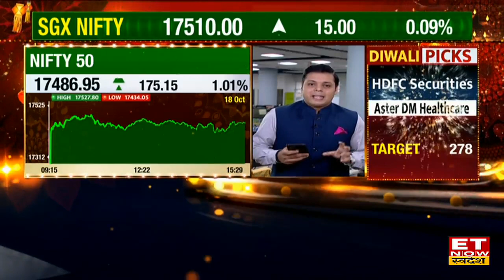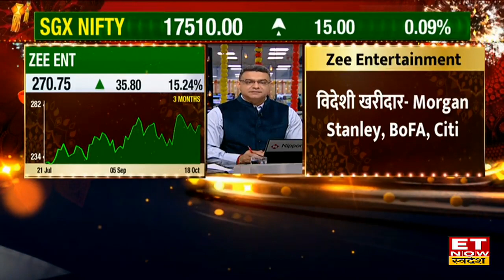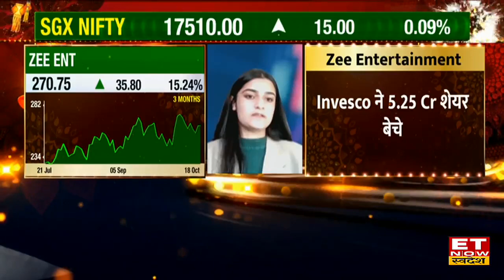Stock Market में जानें आज किन Top 3 Stocks में होगें बड़े बदलाव | Share Market News | ET Now Swadesh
Top Business News | Shalby Stock News | Prestige Estates Share Outlook | ZEE Entertainment Share Today | Shalby Q2 Results Update |
ET Now Swadesh पर जानिए आज खबरों के दम पर कौन से हैं आज की Trimurti Shares